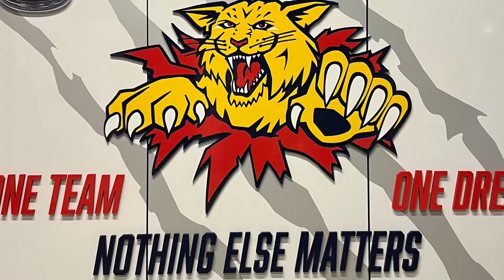Podcast Postgame w/ Wildcats Cormier & Warren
Podcast Postgame with Adam as he catches up with Cooper Cormier about the potential for trap game today, as well with Keegan Warren who got win in his season debut. Plus had to ask the guys there Thanksgiving Favourites!